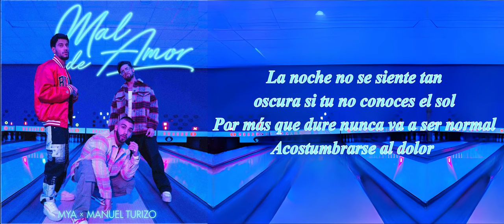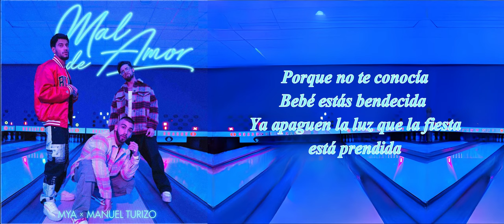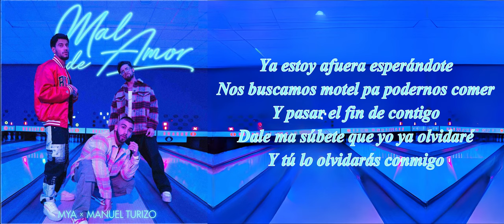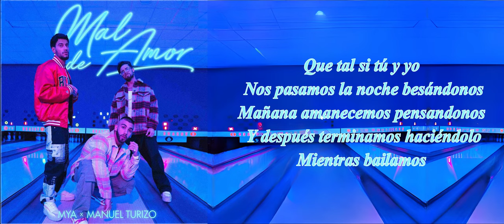MYA, Manuel Turizo - MAL DE AMOR (Lyrics)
Nueva canción de MYA "Mal de Amor" con Manuel Turizo